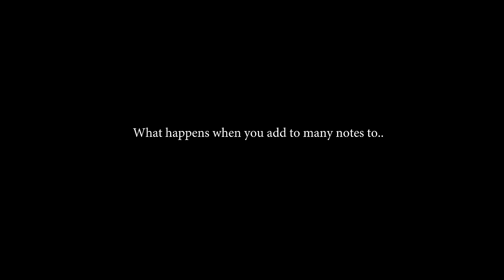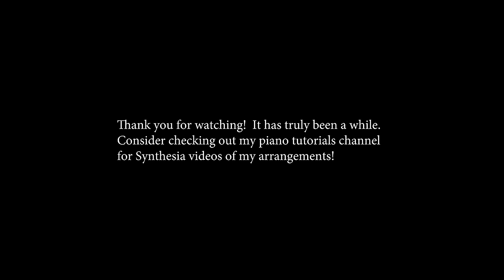Kyle Landry - Howl's Moving Castle Theme for Piano Solo 2.0 (하울의 움직이는 성 피아노) + Midi/Sheet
This is my second adaption of the famous Howl's Moving Castle Theme from the hit movie 'Howl's Moving Castle' by Ghibli Studios (Japan).  It was composed by Joe Hisaishi, a composer of countless catchy melodies filled with lush orchestrations and expressive beauty that win the hearts of many people around the globe.  He is most well-known for his work with Ghibli studios on animated films such as Spirited Away, Princess Mononoke, My Neighbor Totoro, and many more.

This is a theme that I always keep coming back to on my Twitch streams, so I figured may as well spread the love to YouTube as well.  And hey, it was a great way to test out my new camera!  XD

If it weren't for all of y'all, I'd never be where I am today, and able to buy all of this essential gear for the future of my musical output!  For that, I would like to thank each and every one of you for your support.  Especially those of whom have been following me all the way back since my kyle556 days, and pre-2008 before I went off to college.  It amazes me that you stuck with me all this time.

Anyway everyone, I hope you enjoy my second take on this classic theme from Ghibli and Joe Hisaishi.  For my next video, expect Dearly Beloved on the grand piano!

▬▬▬▬▬▬▬▬▬▬ஜ۩۞۩ஜ▬▬▬▬▬▬▬▬▬
▬▬▬▬▬▬▬▬▬▬ஜ۩۞۩ஜ▬▬▬▬▬▬▬▬▬